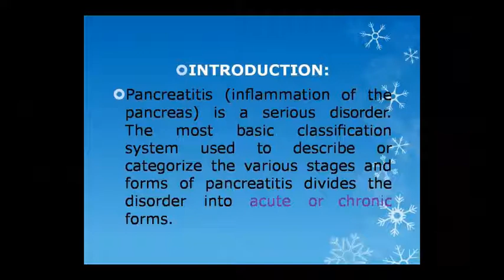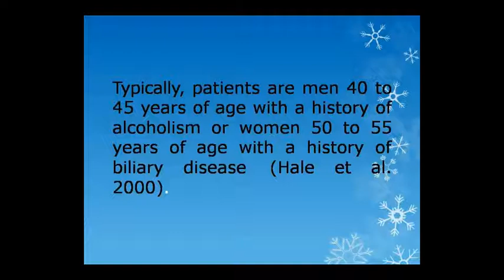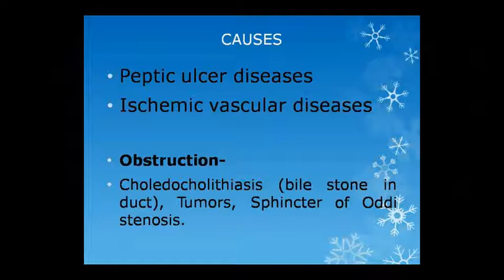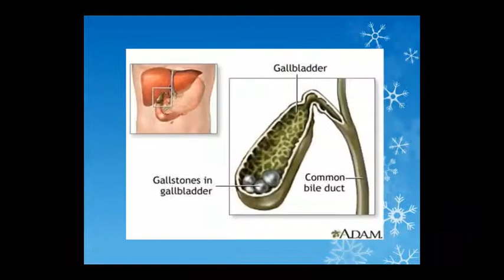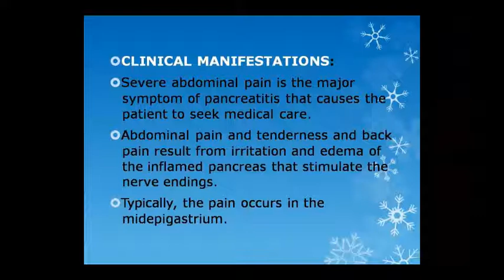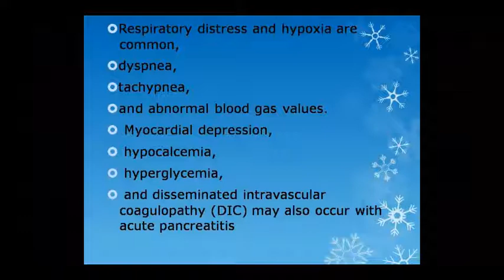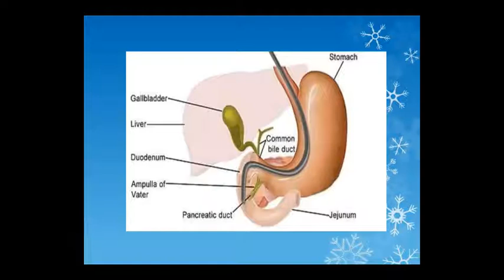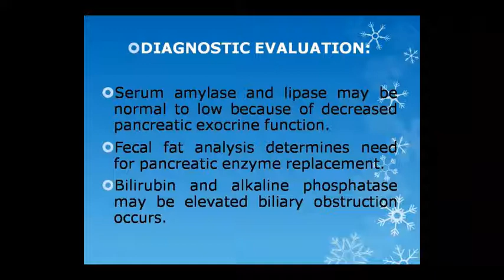Dr. Pushpa Sharma Topic:- Patho- Pancreatitis 08/09/20